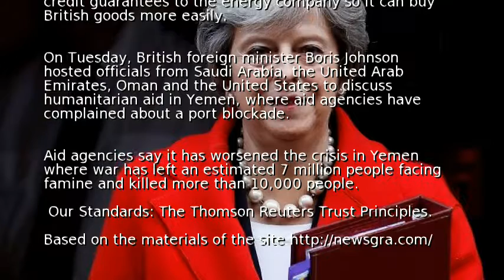Britain's May heads to Middle East